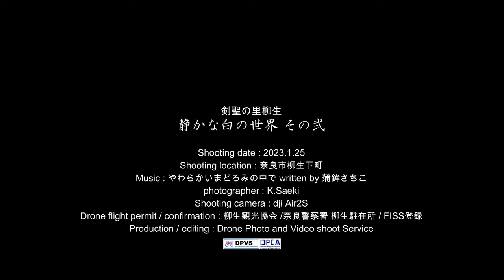剣聖の里柳生 静かな白の世界 その弐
この冬一番の寒波が到来した1月24日は、あまり積雪が無い奈良県北部でも雪が降りました。明けて翌25日は晴天に恵まれ、めったにない白い世界の柳生の里を空から巡りました。
その弐として、柳生の里の南側を周遊しました。